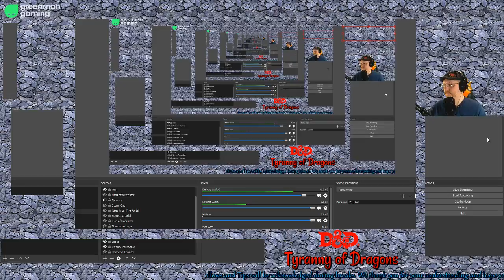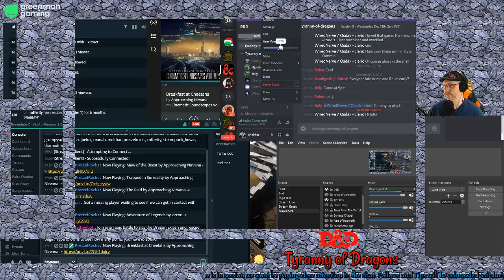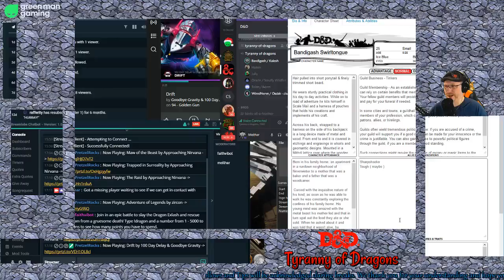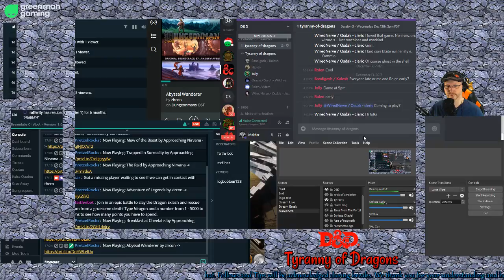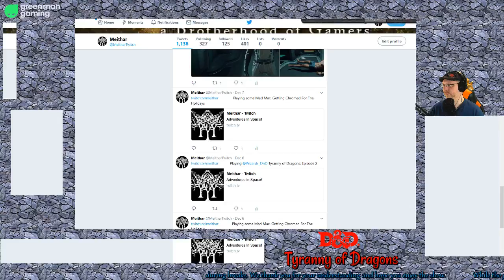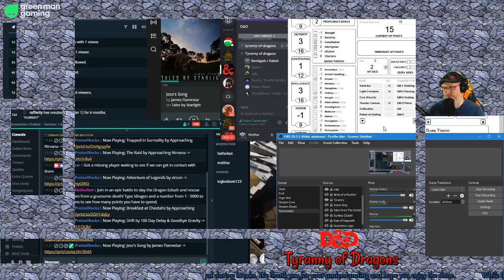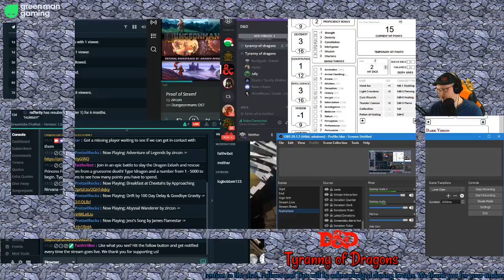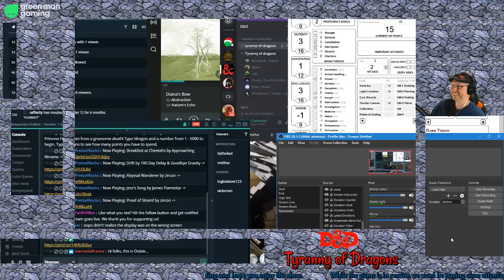Tyranny of Dragons: Episode 3 Part A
Tech issues galore this episode. Had the wrong display broadcasting at the start and OBS crashed in the middle. GRRRR

The Party continues their adventure by tracking down the cultists that attacked the town.